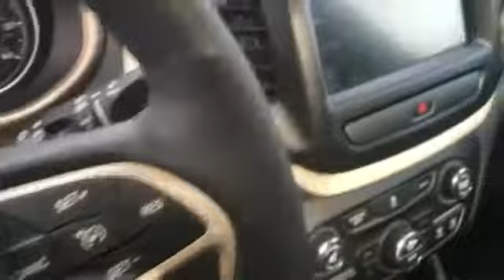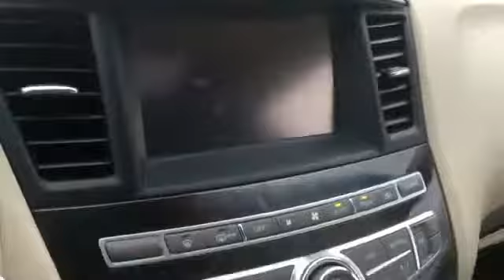2020 Toyota Camry SE 4T1G11AK2LU925664 Columbia, Nashville, Cool Springs, Murfreesboro, Franklin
2020 Toyota Camry SE 4T1G11AK2LU925664 Video

This 2020 Toyota Camry SE 4T1G11AK2LU925664 is full of phenomenal features such as: